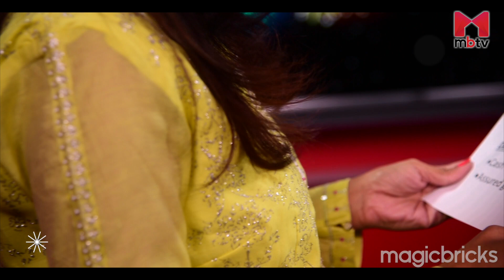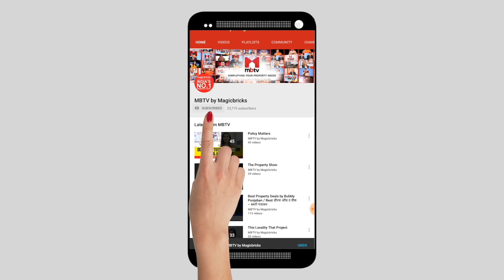Festive deals on Magicbricks this Diwali/ मैजिकब्रिक्स पर फेस्टिव डील इस दिवाली (S01E36)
In this episode of Deals, we tell you about the different deals offered by developers in cities such as Mumbai, Delhi-NCR, Bengaluru and Pune.